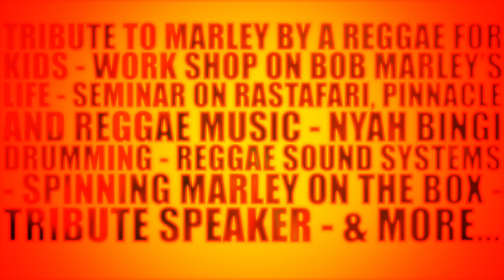Bob Marley 70th Earthstrong Bash - Time will tell - ‪#‎twtbm70‬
Bob Marley 70th Earthday Bash - Time will tell - (twtbm70)
Saturday 31st January - Pumpehuset Copenhagen
Feat: Michael Rose ( Black Uhuru) & Etana Live from Jamaica.